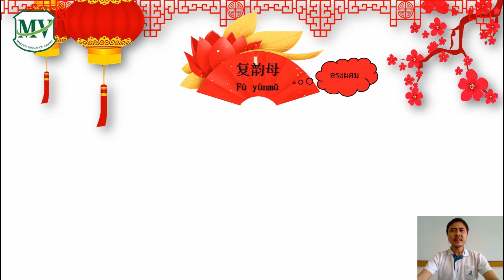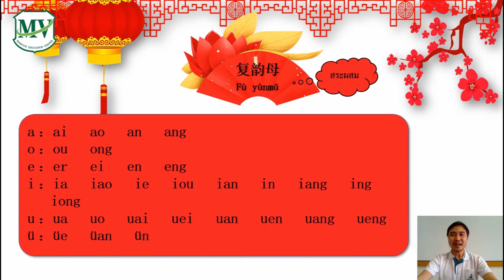ภาษาจีนทั่วไป 1 ม.4 Compound final vowels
วิธีการออกเสียงสระผสมทั้ง 13 ตัวในภาษาจีนซึ่งเกิดจากการผสมกันระหว่างสระเดี่ยว 6 ตัว